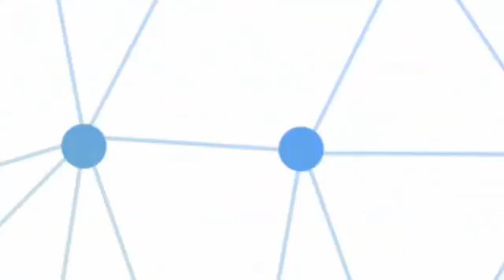Delivering the Nuclear Promise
Nuclear plants have achieved extremely high levels of safety and performance - but along with that, costs have increased. Delivering the Nuclear Promise is an industry initiative to reduce costs by standardizing processes without sacrificing safety and reliability.